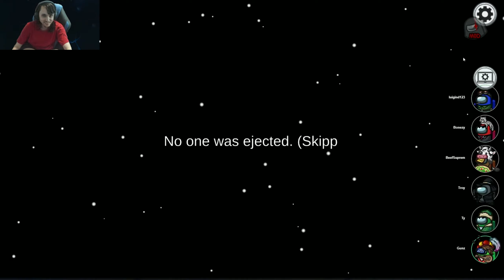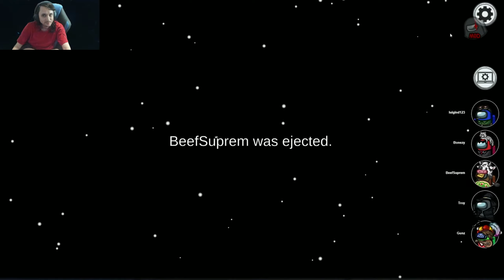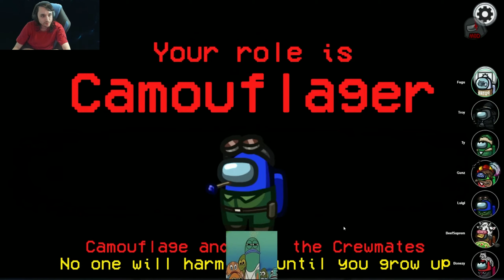Among Us But I'm A Child!!!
In this video I learn about The Other Roles! I become so many different roles and try to figure out what they mean. I may not be the greatest Impostor, but I'm certainly the youngest now at 0 Years old!!!

Friends:

Fugu - @fugu_gaming
Bonezy - @BonezyGaming
Cloud - @TheMightyCloud